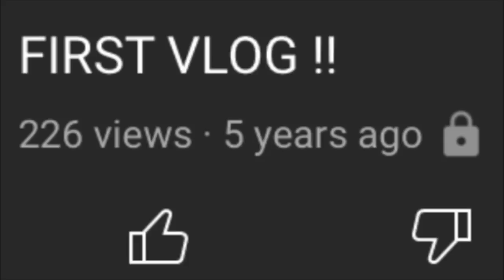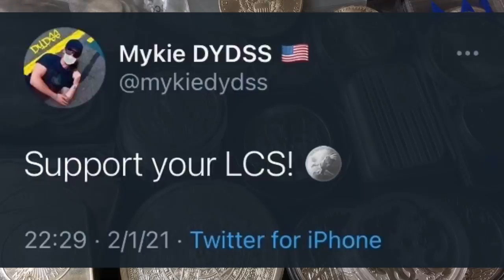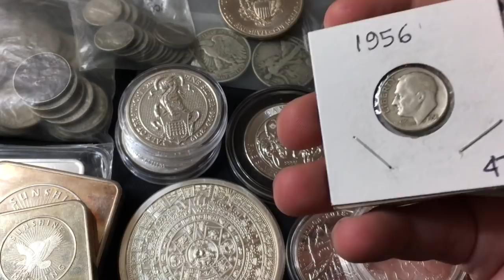Silver Spot Price Sits at $27-28/oz... What Will My Next Precious Metal Pickup Be?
📬 Send mail here:
Mykie DYDSS

[Related: Silver Stacking, Stacking Silver, Coin Collecting, Buying Silver, Buying Gold, Precious Metal, Precious Metals, Investing, Silver, Gold, will Silver skyrocket, when will Silver skyrocket, silver and gold, gold and silver, value of silver, poured silver bars, pouring silver, hand poured silver, hand pouring silver, yeager’s poured silver, APMEX, JM Bullion, Provident Metals, SD Bullion, Modern Coin Mart, Monument Metals, Golden State Mint, A-Mark, Kitco]